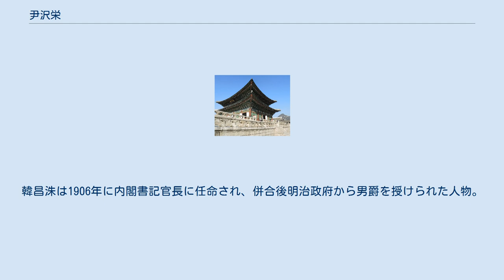尹沢栄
尹 沢栄（いん たくえい）は、大韓帝国期の官吏。
皇帝純宗の舅、後に貴族院議員となった尹徳栄の弟にあたる。
日本統治時代の朝鮮貴族の侯爵。
 光武3年（1899年）に侍講院侍従官として初めて官職に就き、以降は秘書院丞や英親王府総弁、法部協弁等を歴任した。
光武10年（1906年）に娘が皇太子李坧の二番目の妃として迎えられ、大韓帝国軍副将・賛謀官を務めた。
翌隆熙元年（1907年）、純宗が即位して娘が皇后になったことにより海豊府院君に進封され、勲一等太極章及び李花大綬章を受けた。
 日韓併合条約締結後の1910年（明治43年）10月16日には、朝鮮貴族として侯爵に列せられた。
 併合後は以前から抱えていた債務問題で破産宣告を受け、「債務王」「借金大王」「大債王」と呼ばれた。
1920年（大正9年）に長男の尹弘變とともに北京（当時： 中華民国 (国民政府)北平市）へ渡った。
1926年（大正15年）に李王坧が薨去すると国葬に参列するために帰国したが、債権者からの取り立てに苦しめられて再び北京に逃れざるをえなかった。
北京滞在中の1935年（昭和10年）、当地で客死した。
 2002年に発表された親日派708人名簿と、2008年に民族問題研究所で親日人名辞書に収録する為に整理した親日人名辞書収録予定者2次名簿に選定された。
2007年には親日反民族行為真相糾明委員会が発表した親日反民族行為195人名簿にも収録されている。
 長男の尹弘變は独立運動に身を投じていたために、次男の尹毅燮が襲爵することとなった。
長男の岳父に、李徳恵の王族後見人を務めた李王職長官の韓昌洙（1862年忠清北道清州郡生まれ）。
韓昌洙は1906年に内閣書記官長に任命され、併合後明治政府から男爵を授けられた人物。
 ^ 官報. 1931年05月19日 ^ 韓昌洙 ^ 『植民地金融政策の史的分析』高承済、お茶の水書房、1972、p33